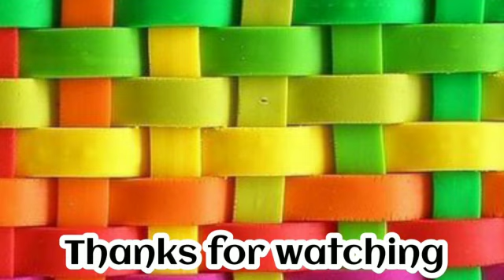Lisa Or Lena #5 || Fashion Style || Pick One BnB